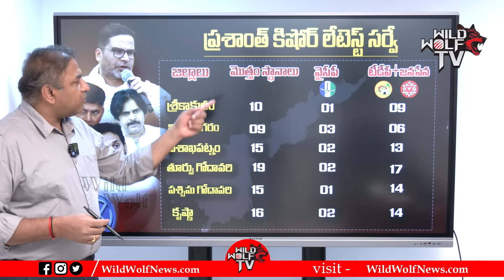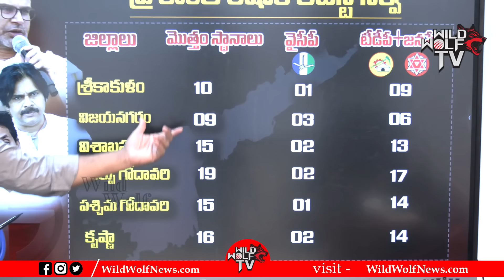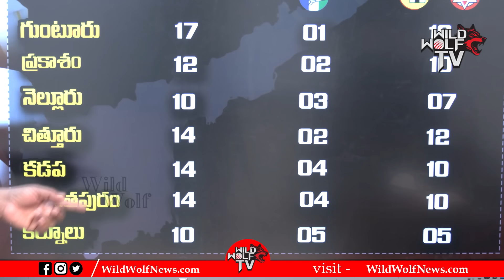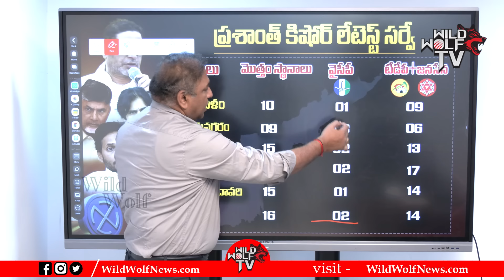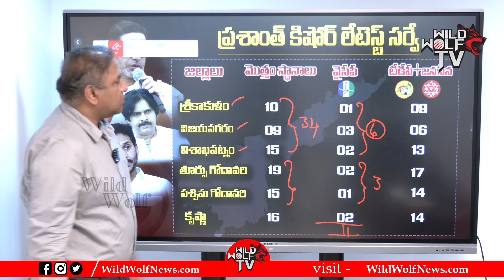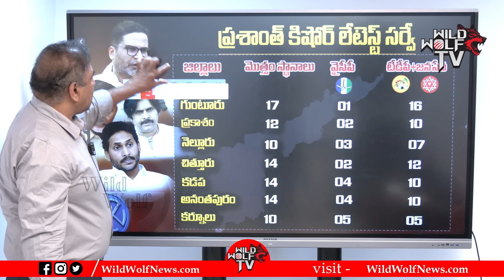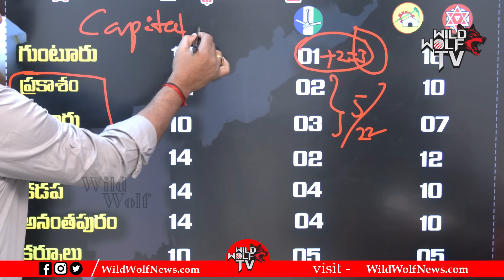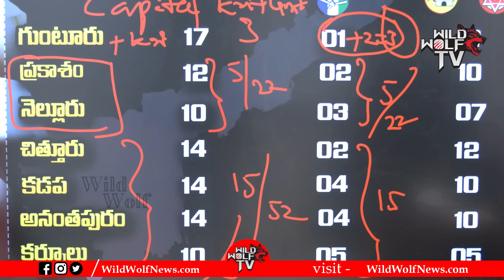Prashanth Kishore Latest Survey For 2024 AP Election | YSRCP | TDP | Janasena | Wild Wolf Digital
Watch► Prashanth Kishore Latest Survey For 2024 AP Election | YSRCP | TDP | Janasena | Wild Wolf Digital